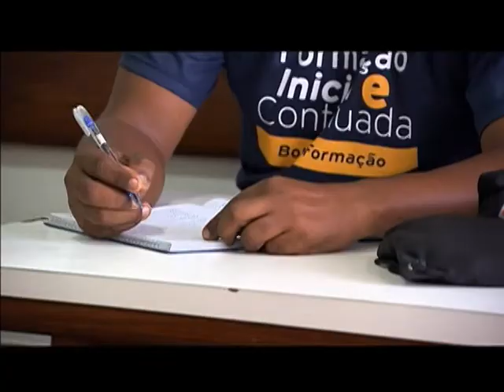Baianos estão prontos para receber turistas da Copa 2014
NBR NOTÍCIAS - 09.06.14: Na série especial sobre as cidades-sede da Copa 2014, a TV NBR mostra como Salvador se preparou para receber os turistas e os jogos do mundial. A capital baiana conta com maior número de negros do país e é considerada um centro da cultura afro brasileira. Na cidade, os jogos serão realizados na Arena Fonte Nova que foi reconstruída para receber seis partidas. No total, foram investidos R$ 690 milhões durante 30 meses de obra. Além da simpatia dos baianos, os turistas devem encontrar profissionais soteropolitanos qualificados nos centros culturais, museus e em pontos turísticos da cidade.